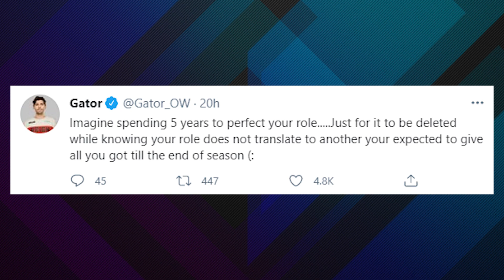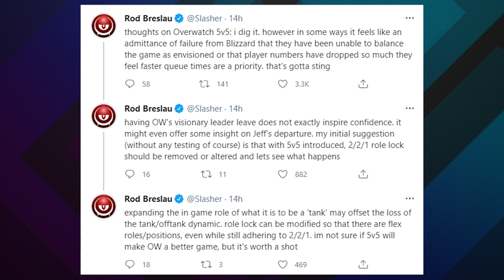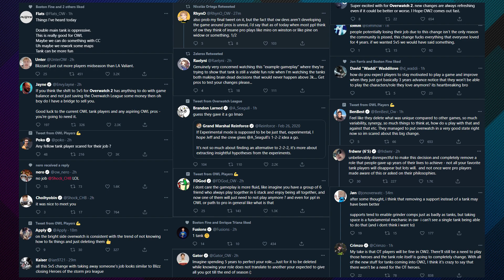Pros PISSED as Overwatch 2 Goes 5v5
In their recent stream @playoverwatch announced that PvP will change to a 5v5 format in Overwatch 2. Many pros are pissed as this means some tanks might lose their jobs, but will this change help save the Overwatch scene?